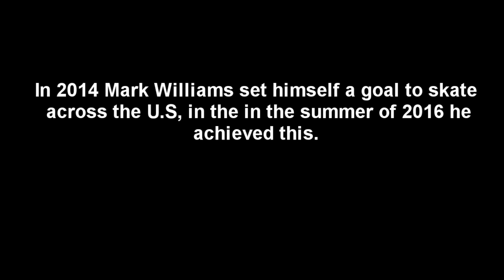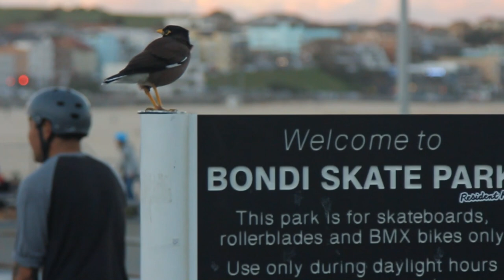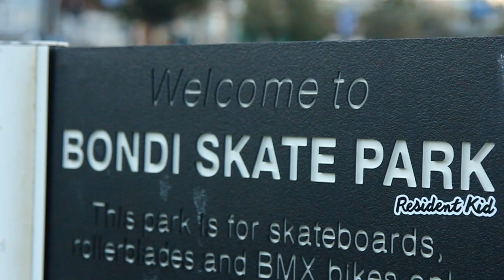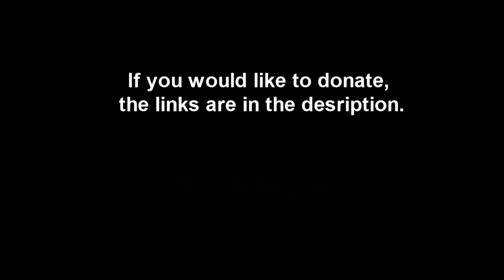ROLLING - The Mark Williams Story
This is a story about one man trying to conquer the world on his skateboard. The United State of America is already ticked off the list, next is Australia. Mark is one of the most laid back easy going genuine and humble person I have met, it was an absolute pleasure being able to film this with him. Sit back and relax while Mark takes you on a journey of his own, listen to his story and hear his inspiring words. It is one to remember.

Song -